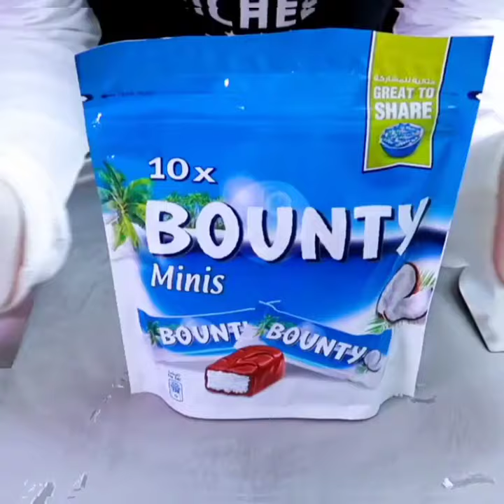Bounty ice cream rolls street food